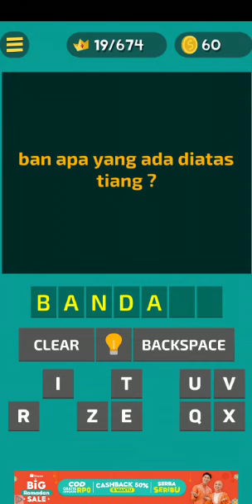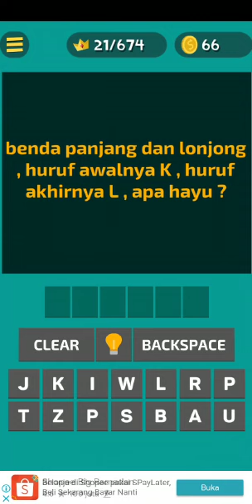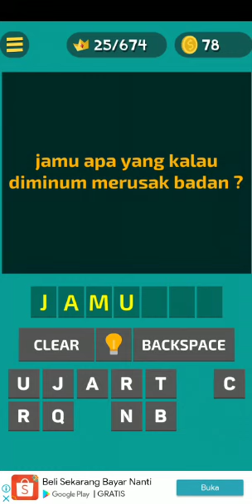Jawaban Tebak2kan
Video dari Siti Mulyatini